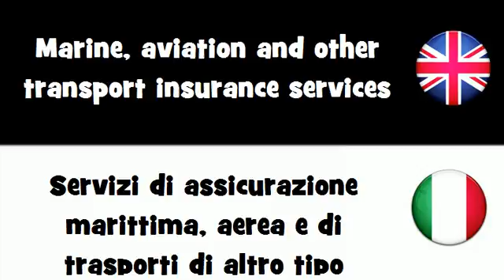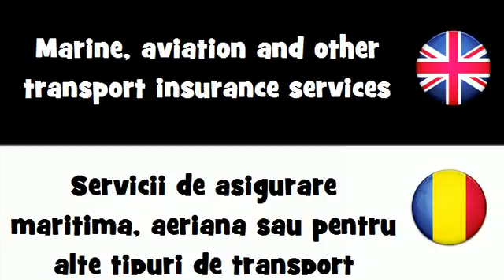SAY IT IN 20 LANGUAGES = Marine, aviation and other transport insurance services